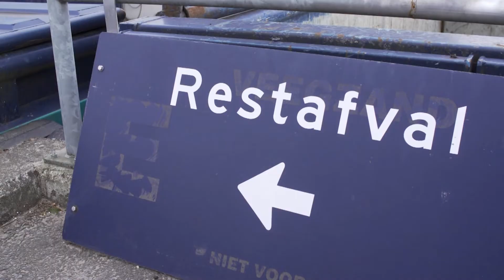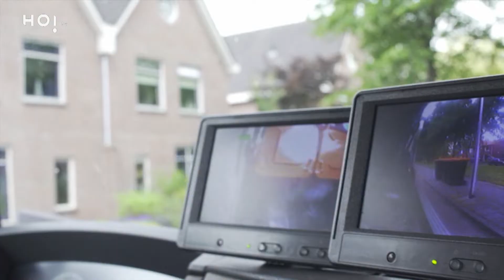Afvalscheiding in de gemeente Hellendoorn - 31-05-2019 (HOi tv)